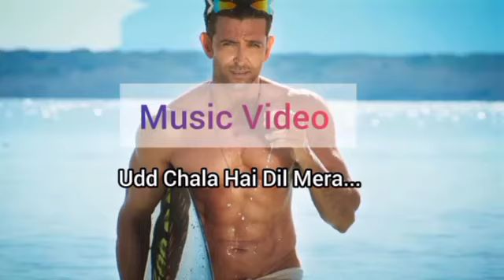UDD CHALA HAI DIL MERA | New Release |Mixed Lyrical Song | Fighter | Hrithik Roshan | HD 4K Video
deepika padukone new song
deepika padukone songs jukebox
deepika padukone performance
deepika padukone songs
shah rukh khan and deepika padukone
deepika and shahid kapoor song
deepika padukone movies
deepika padukone latest news
priyanka chopra and deepika padukone
deepika padukone interview
deepika padukone chennai express
deepika padukone yeh jawaani hai deewani
deepika padukone singing
deepika padukone padmaavat
deepika padukone latest interview
deepika padukone latest
bollywood deepika padukone
deepika padukone and hrithik roshan
deepika padukone gehraiyaan
deepika padukone cocktail
deepika padukone workout
deepika padukone garba song
deepika padukone dance
deepika padukone wedding video
priyanka and deepika song
deepika padukone movies full movie hindi
deepika padukone makeup tutorial
deepika hrithik roshan song
deepika padukone and ranveer singh wedding
alia bhatt deepika padukone
deepika all songs
deepika padukone behind the scenes
Deepika Padukone Hot | Ishq jaisa kuch
MORTAL KOMBAT | ROUND 4
sad love story
FIGHTER: Ishq Jaisa Kuch Song
Nayantara Hottest Song Ever
Aayega Maza Ab | Priyanka Chopra
sunny leone very funny vedio
Best Kissing Scenes - KISS D
Bollywood's Best Kisses | KISSES
Bnag Bang katrina hritik
Janhvi Kapoor hot | Heart Through
Meri Ye Masti Mere Ye Nakhre
शादी छोटे भाई के साथ सुहागरात बड़े
Jennie Kim X Aishwerya Rai
Main Teri Rani Tu Raja | Loot
मेरा मन मेरा शरीर आज से तुम्हारा है
In The Night No Control | Khiladi
Shraddha Kapoor's Milky Legs
FIGHTER, SONG Ishq jaisa kuch
AND DEEPIKA
Jiya Jale - Disha Patani| Disha
Sanjay Dutt & Aishwarya Rai
संजय दत्त और रवीना टंडन की बेस्ट
Jacqueline Fernandez hot co
Fighter Official Trailer | Hrithik Roshan
Shut Up & Bounce Full Video
Sameera Reddy caught cheat
The White Tiger / Kiss Scene
बॉलीवुड के बेस्ट किसिंग सीन | Akshay Kumar
Anushka Sharma 4K 60FPS
Baadshaho Movie Trailer 2019
Kareena Kapoor and Akshay Kumar
Besharam Rang Song | Pathan
Sex on the Beach | Short Film